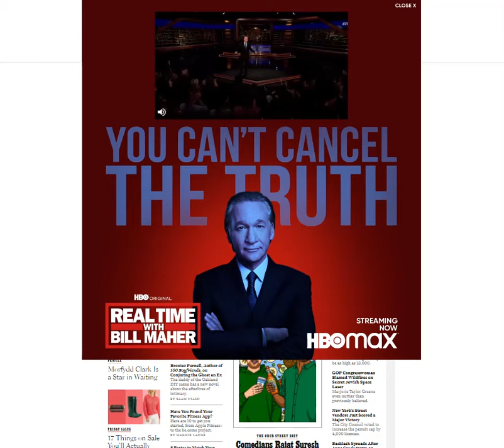HBO Real Time with Bill Maher NYMag HPTO